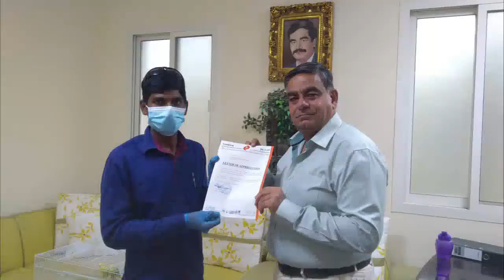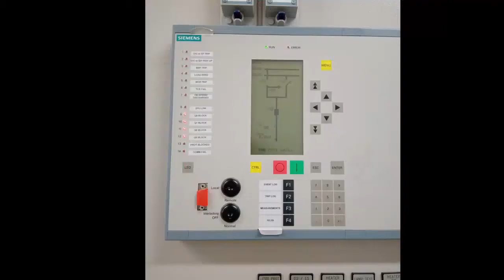HSEO Role 2021-2022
Video from Joshua Brothers